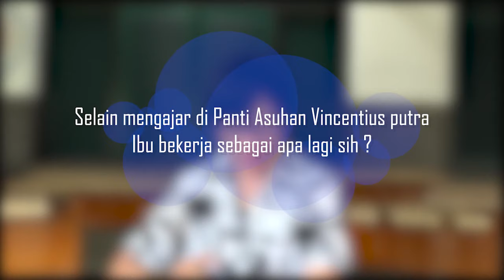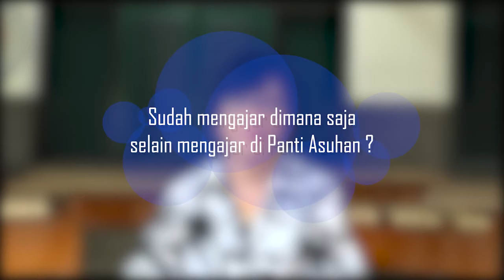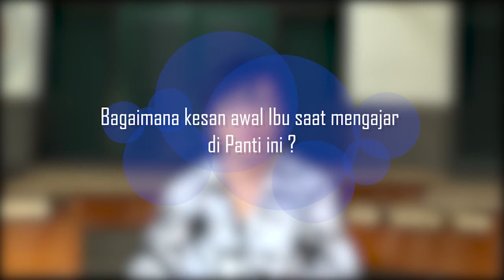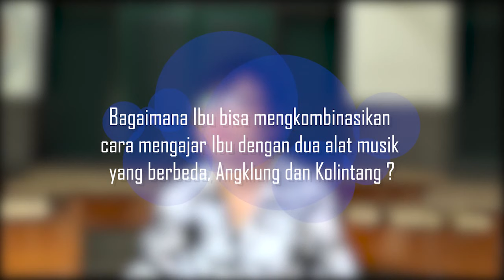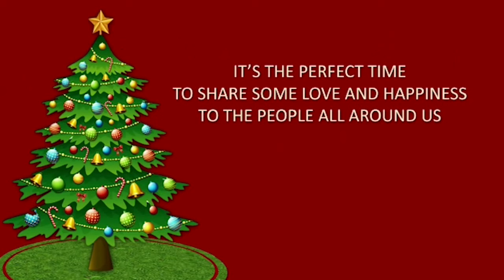Ruang Kosong | Edisi Ibu Anis (Pelatih Kolintang)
"Ruang Kosong" adalah program life story di panti asuhan Vincentius Putra, yang tayang di chanel YouTube Vitra Studio.

"Ruang Kosong" menampilkan pengalaman hidup anak-anak yang tinggal di Panti Asuhan atau sahabat anak-anak yang memberikan diri, waktu, tenaga, dan materi kepada anak-anak di Panti Asuhan.

"Ruang Kosong"  gambaran kehidupan, khususnya anak-anak Panti dan kehidupan di Panti yang kadangkala ada kekosongan dan berharap dipenuhi oleh kehadiran, perhatian, dan kasih para sahabat.

"Ruang Kosong" mungkin ada di dalam hati kita masing-masing dalam wujud yang tak tampak oleh sahabat.